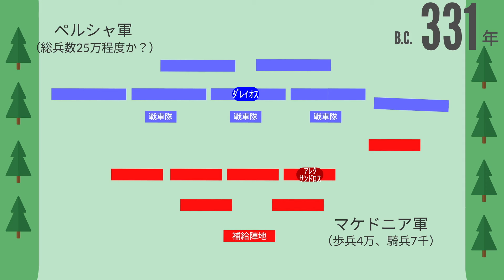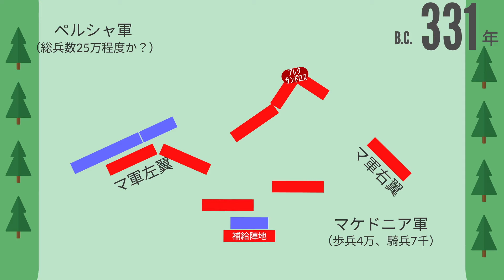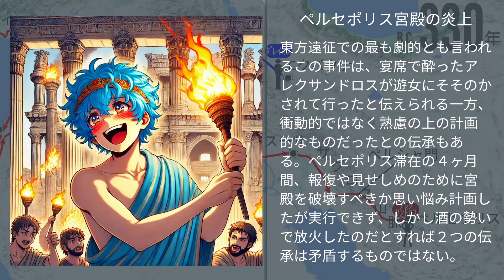アレクサンダー大王②〜地図でわかる詳しくわかる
アレクサンダー大王についての連載の２回目です。フェニキアとエジプトの占領、マケドニア軍の強さの理由、アレクサンドロスの戦術が際立つガウガメラの戦い、アカイメネス朝ペルシャの王ダレイオス３世の最後等について、詳しく、わかりやすく説明したいと思います。（全約16分）

【目次】
0:00　東地中海沿岸の解放
4:27　マケドニア軍はなぜ強かった？
8:41　ガウガメラの戦い
12:30　アカイメネス朝ペルシャの滅亡

＊本作中の地図はGoogle Map及びGoogle Earthをベースにして当ラボで作成したものです